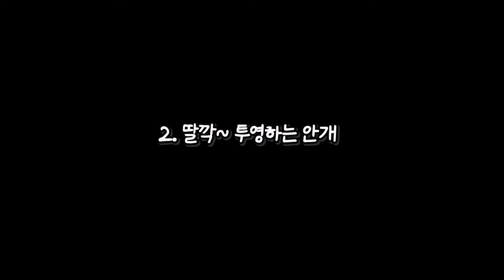[POE] 알고 있으면 맵핑의 퀄리티가 +++, 새롭게 돌아온 파수꾼, 칼란드라, 고난 가이드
3.25 칼구르리그 리그서버와 다른 점 없는 공통적인 컨텐츠라고 생각하여
스탠다드에서 촬영된 영상을 바탕으로 제작되었습니다.

영상을 제작하는데 많은 도움을 주신Bri, 존트럭,웨하스 님께 감사드립니다.